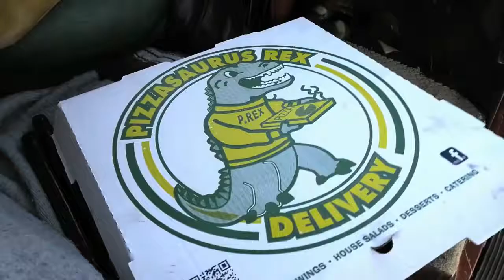Casey Jones vs Kick-Ass